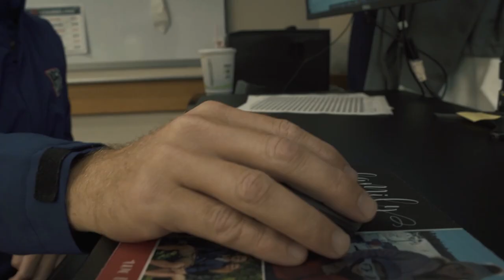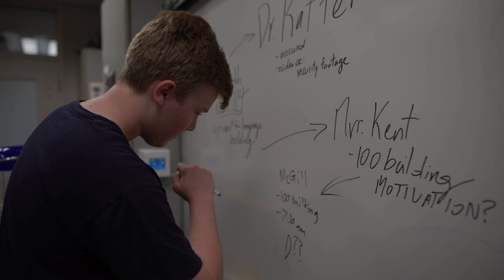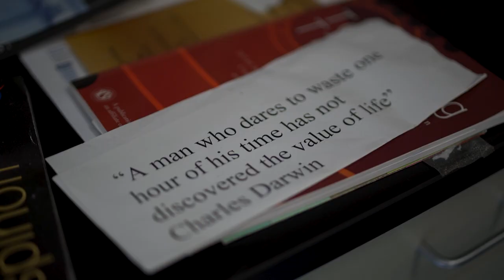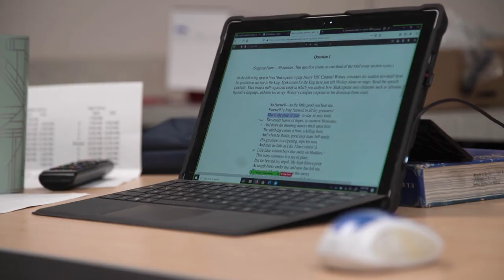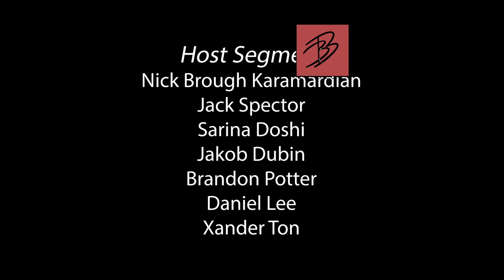Beckman Beat 9/16/20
Welcome back Patriots! The Beckman Beat, formerly BTV, is back with an exciting new episode to kickstart this school year!